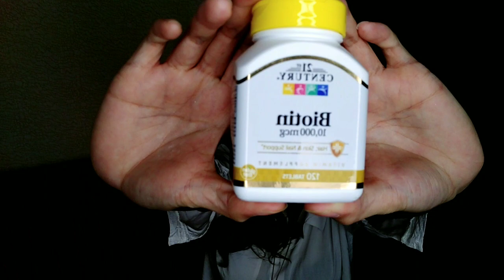Biotinแก้ผมร่วง ผมบาง ลองทานดู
ไบโอตินคืออะไร?ไบโอตินวิตามินเอชวิตามินบี 7ประโยชน์ของไบโอติน1. ช่วยให้ระบบประสาททำงานได้ตามปกติ2. ช่วยให้กล้ามเนื้อในกระเพาะและลำไส้ทำงานได้ดีขึ้น3. ช่วยบำรุงผิวหนังให้เปล่งปลั่ง เต่งตึง4. ช่วยบำรุงเส้นผม ลดปัญหาการหลุดร่วงของเส้นผม ผมหงอก5. ช่วยบำรุงดวงตา และปากให้ชุ่มชื้น6. ช่วยบำรุงตับให้แข็งแรง ทำงานได้อย่างมีประสิทธิภาพอาการของผู้ที่ขาดไบโอติน- อ่อนเพลีย หมดเรี่ยวแรง และอาจเจ็บปวดกล้ามเนื้อ- คลื่นไส้ อาเจียน หรืออาจมีความผิดปกติในระบบทางเดินอาหาร เช่น มีอาการเบื่ออาหาร- มีอาการทางระบบประสาท เช่น ซึมเศร้า ประสาทหลอน นอนไม่หลับ- เกิดความผิดปกของระบบผิว เช่น เป็นผื่นคันโดยเฉพาะบริเวณรอบดวงตา- มีปัญหาผมขาดหลุดร่วง- ระบบการเผาผลาญไขมันผิดปกติ การเผาผลาญไขมันน้อยลง ทำให้คอเลสเตอรอลในเลือดสูง